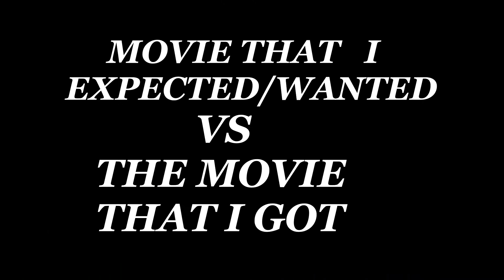Arkansas 2020 Movie Review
A review and rating of the 2020 film Arkansas.